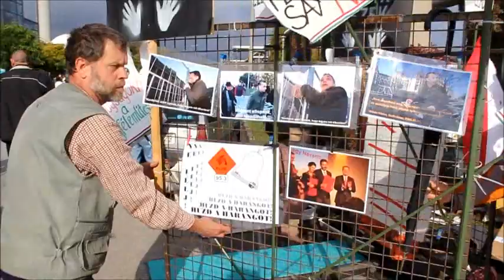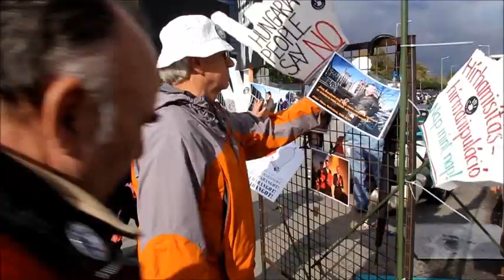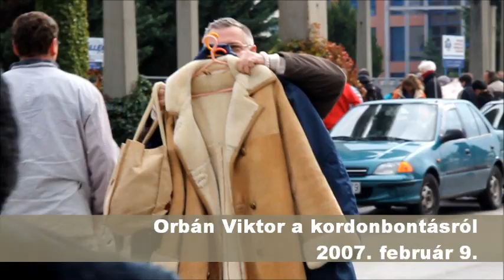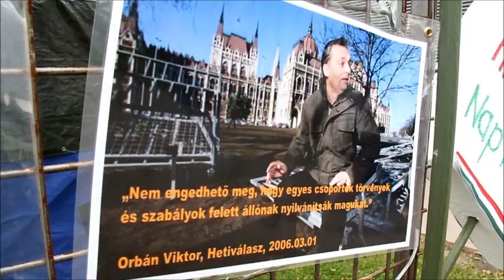Az MTV falaz a Fidesznek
Épül a demokrácia...